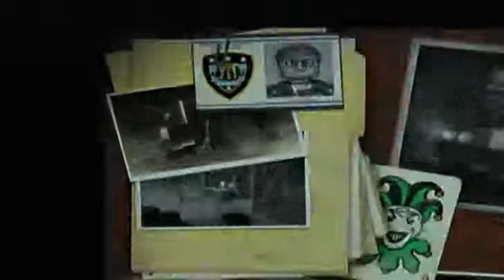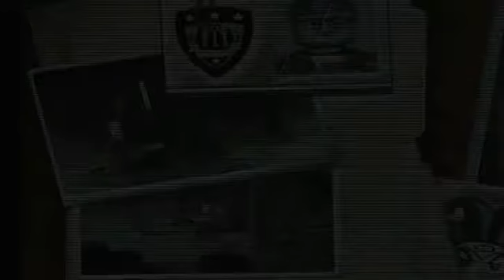Lego Batman Episode 6: The Face-Off Story Level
Well, it's time.  Riddler, you're going down!